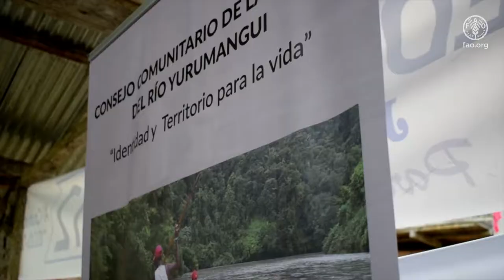Los sonidos del bosque de Yurumanguí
El aprovechamiento sostenible de los bosques ofrece a las comunidades que viven de la madera mejora las condiciones de vida al entrar en los mercados de madera legal.

Esta es la experiencia de la comunidad de San Antonio, ubicada en la cuenca del río Yurumanguí en el Valle del Cauca, al sur de Colombia, quienes tras participar en el proyecto de Forestería Comunitaria, encaminaron la venta de maderas especiales para la construcción de instrumentos musicales.

En alianza con el programa FAO-UE FLEGT, y con el apoyo del programa UN REDD, vendieron madera a la Red Faisán, una empresa dedicada a la construcción de guitarras, ubicada en el departamento de Santander.

Esta sinergia ha demostrado que el acompañamiento técnico, tanto a las comunidades como a las empresas, puede generar mayor desarrollo y mejora en la calidad de vida, a la vez que se preserva el medio ambiente.

Hoy, el bosque de Yurumanguí, traslada sus sonidos a los hogares de los colombianos y de algunos extranjeros que, como la Red Faisán, le apuestan al consumo responsable de madera legal, como elemento clave en la reducción de la deforestación.